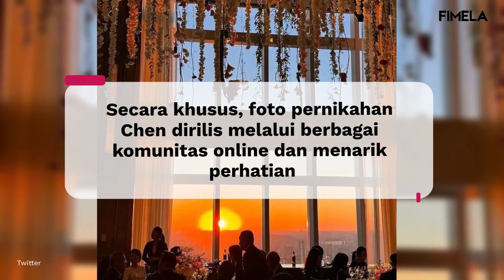Potret Chen dan Istri di Resepsi Pernikahan, Ramai Dihadiri Member EXO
Chen EXO secara resmi mengadakan resepsi pernikahannya pada Minggu (20/10) di Jamsil, Seoul setelah 3 tahun menikah. Intip penampilan pelantun 'Everytime' itu bersama sang istri yuk!